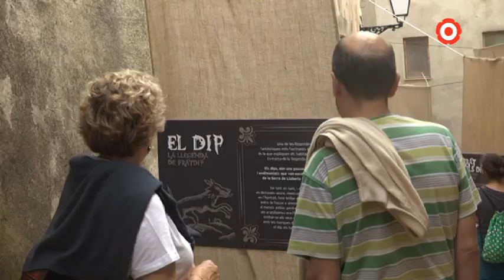El misteri i el terror s'apoderen de Pratdip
Cinquena edició del Pratdip Llegendari, un esdeveniment on petits i grans han pogut retrocedir en el temps per conèixer la figura del dip i una de les èpoques més fosques del municipi.